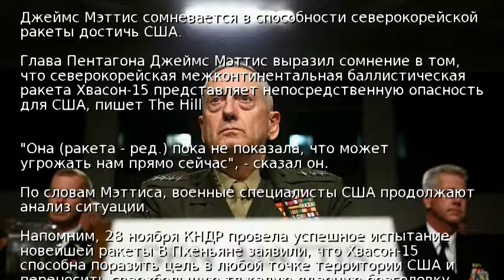Пентагон не верит в опасность ракет КНДР для США